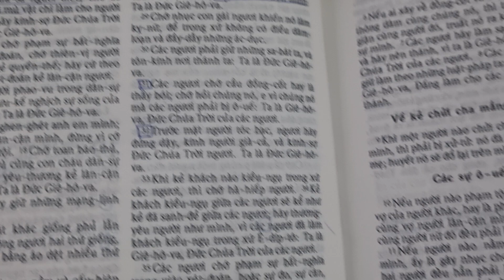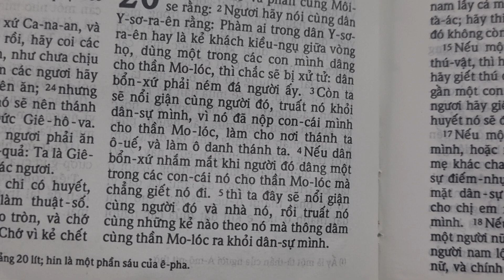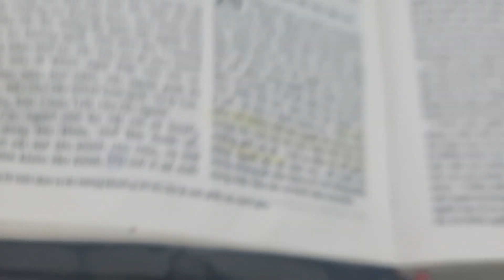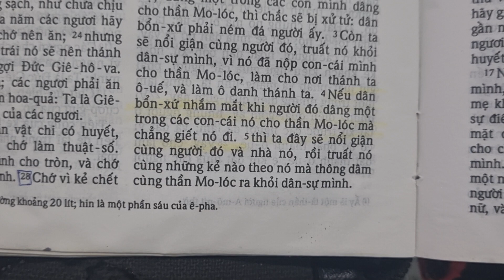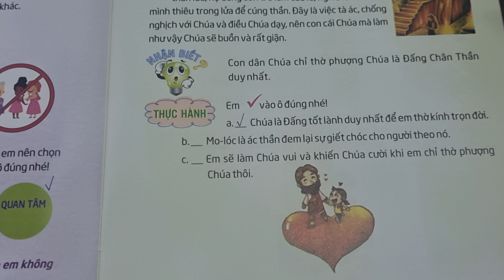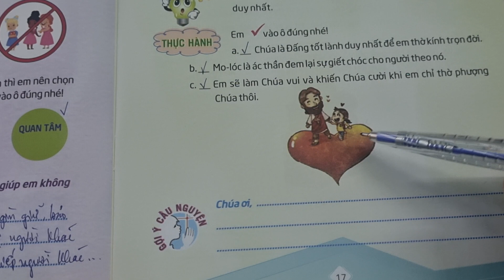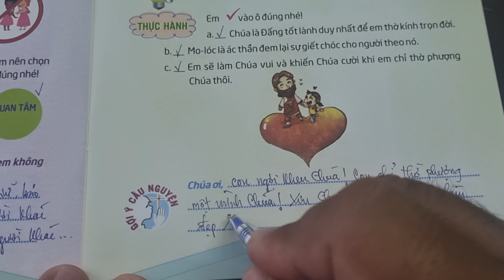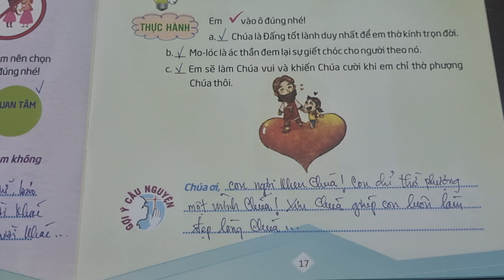Ngày 11 CHÚA NỔI GIẬN 😡 Thế Giới Mới Tuổi Thơ 85